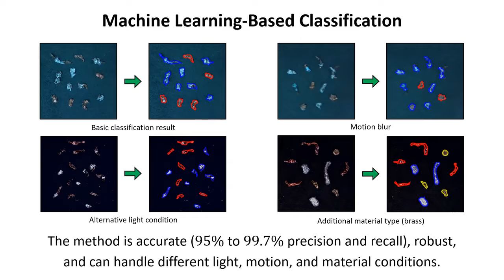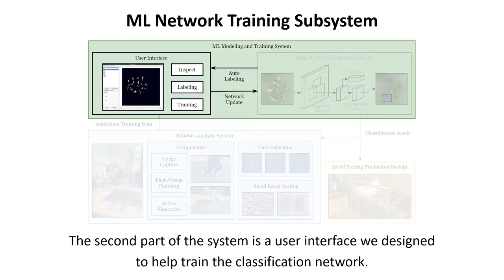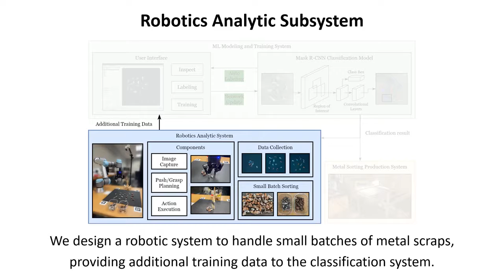Toward Fully Automated Metal Recycling using Computer Vision and Non-Prehensile Manipulation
Shuai D. Han, Baichuan Huang, Changkyu Song, Si Wei Feng, Ming Xu, Abdeslam Boularias and Jingjin Yu. "Toward Fully Automated Metal Recycling using Computer Vision and Non-Prehensile Manipulation". In Proceedings of the 17th IEEE International Conference on Automation Science and Engineering (CASE), Lyon, France, 2021.